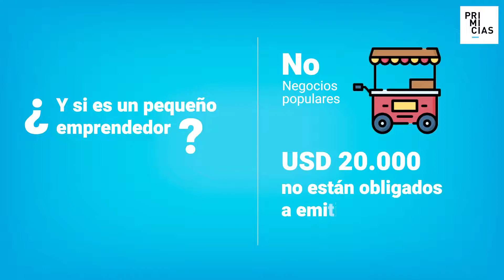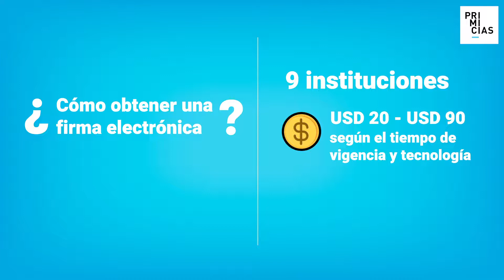Cinco dudas habituales sobre la facturación electrónica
La facturación electrónica será obligatoria para personas naturales y empresas a partir del 29 de noviembre de 2022. Eso, tras la entrada en vigencia de la Ley de Desarrollo Económico y Sostenibilidad Fiscal o reforma tributaria.

Según el Servicio de Rentas Internas (SRI), 287.462 personas y empresas han habilitado la facturación electrónica hasta el 15 de agosto de 2022; es decir, solo 24,8% de los contribuyentes obligados a tener este mecanismo hasta noviembre.

Todavía quedan 1,6 millones de personas y empresas pendientes de entrar al sistema para emitir comprobantes electrónicos. Estas son las cinco dudas para quienes aún no han ingresado al sistema de facturación electrónica.